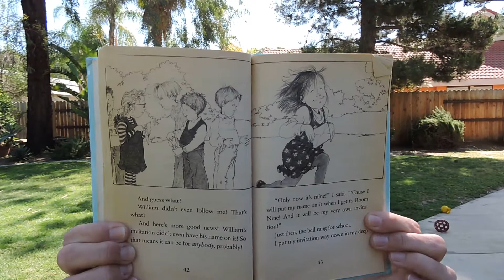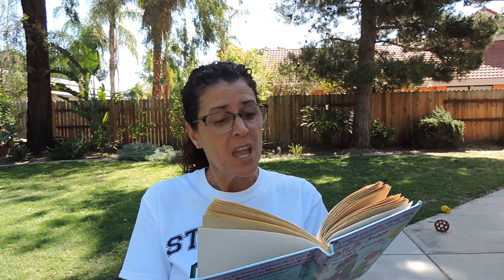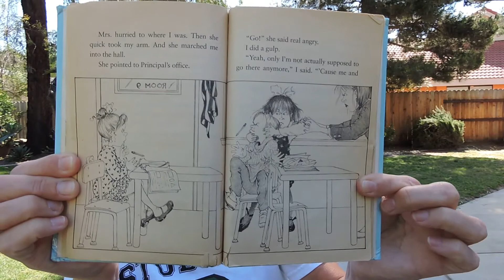Junie B Jones and that Meanie Jim's Birthday Chapter 6 Day Dreaming by Barbara Park